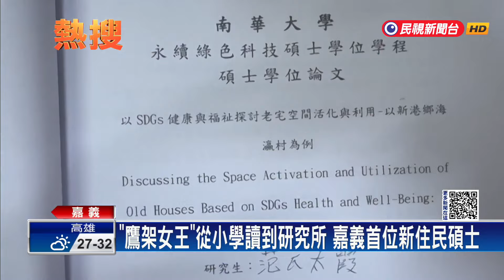超勵志！「鷹架女王」重拾課本 成嘉義首位新住民碩士－民視新聞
【民視即時新聞】南部中心／鄭榮文、劉尹淳　嘉義報導來自越南的新住民范氏太霞，19年前來台，從事鷹架工作，因為能力強，在同事口中有個"鷹架女王"的外號，婚後和先生生下兩個可愛女兒後，重拾課本，從國小一路苦讀到研究所，今年7月，終於完成她的碩士論文，成為嘉義首位拿到碩士文憑的新住民。